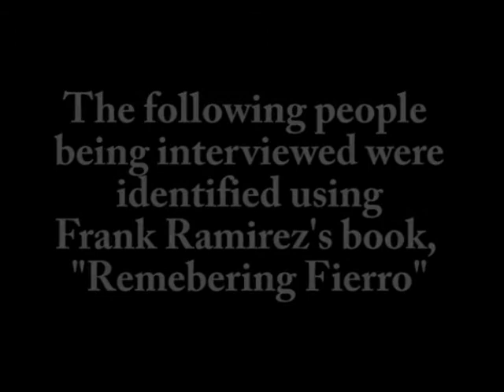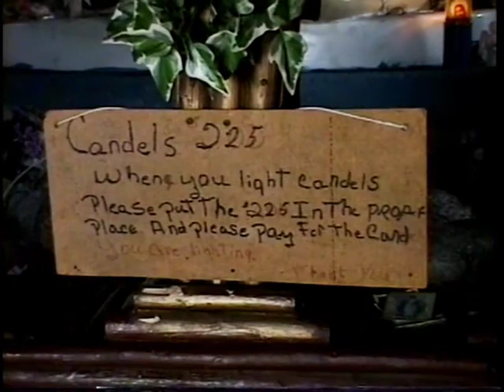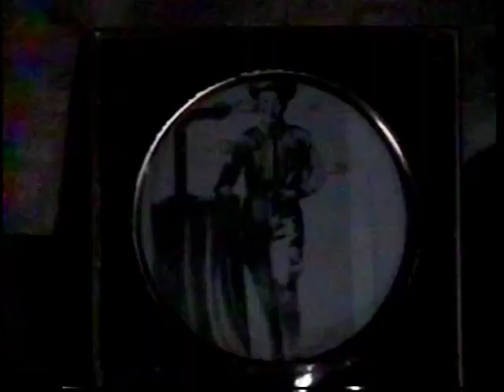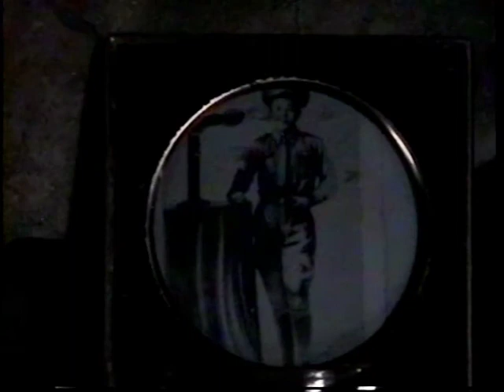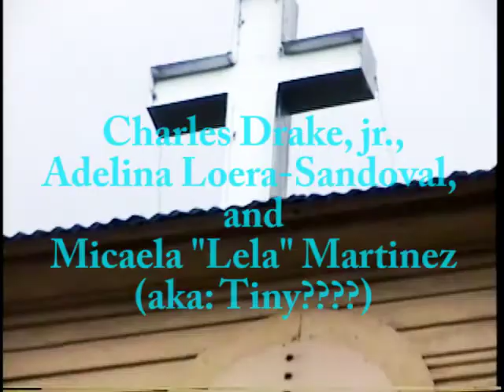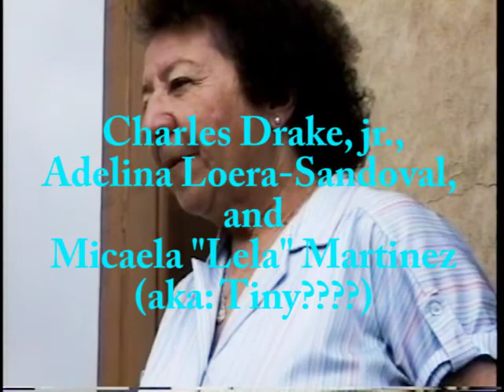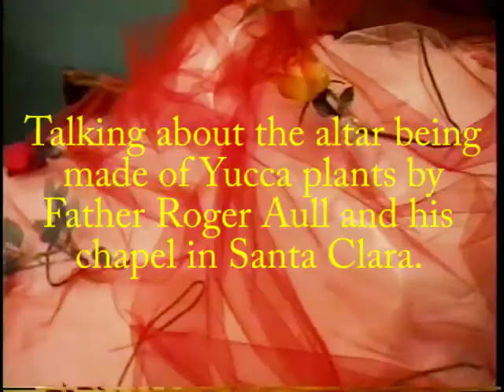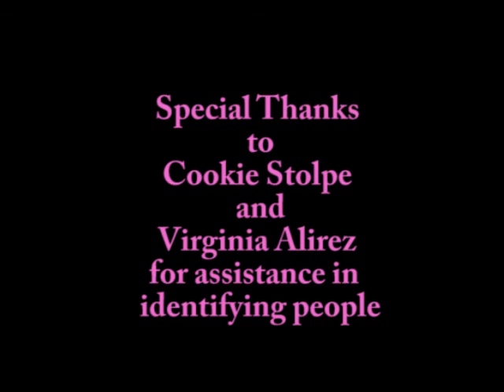FIERRO, NEW MEXICO - THE LOST VIDEOS # 6 & 7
Two shorter videos combined into one. Some unidentified people are in these and I hope someone can place a name and confirm who they are.

I have received information about one of the identified people in this video.
A family member shared that the gentleman at 19:28 is his grand uncle, named Manual  Rodriguez.
Thank you for placing a name for this charming gentleman.